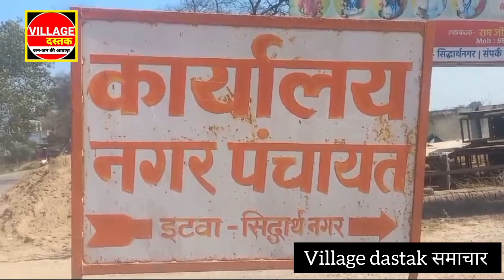सड़क का किनारा बना कूड़ा डंपिंग केंद्र